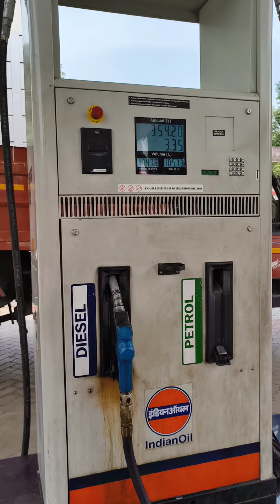കോട്ടയം കാരുടെ പണക്കൊഴുപ്പിനു മുൻപിൽ തോറ്റു പോയ ദിവസം ❗ ❗tvs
Alappuzha - Cumbum On Apache rtr 160 4v , മലകയറുമോ ?❗tvs